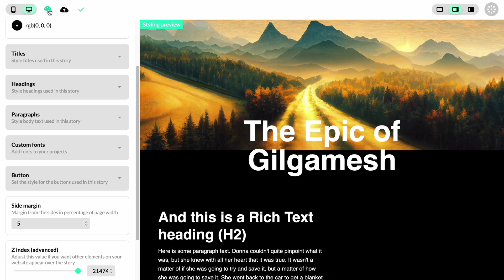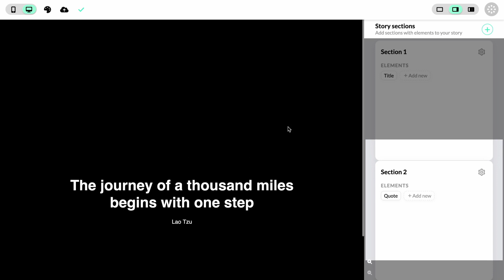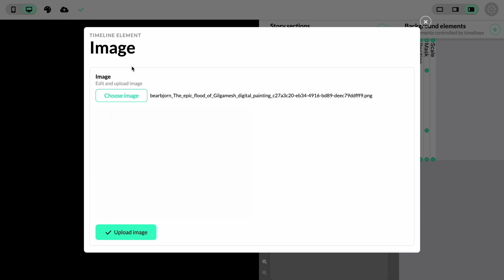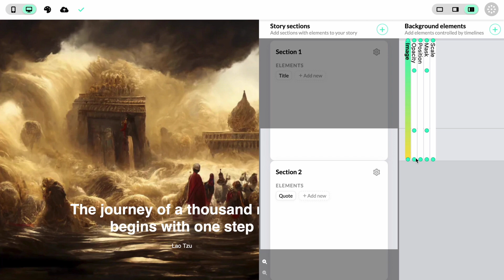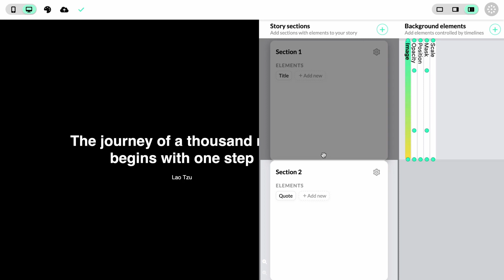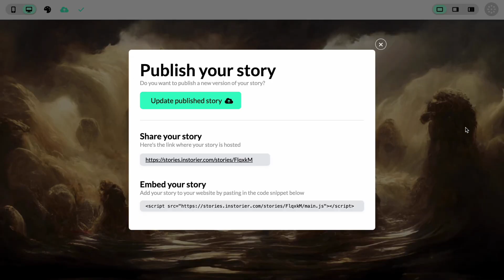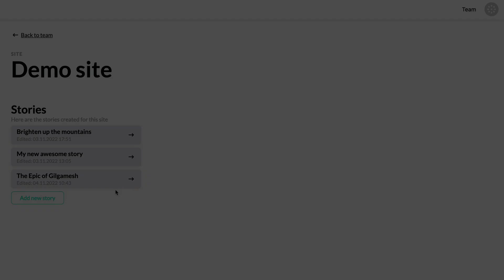Getting started - Editor controls overview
Here is an overview of the different controls in the Instorier editing experience. We will take look at how to add sections, element, background elements, and publish.